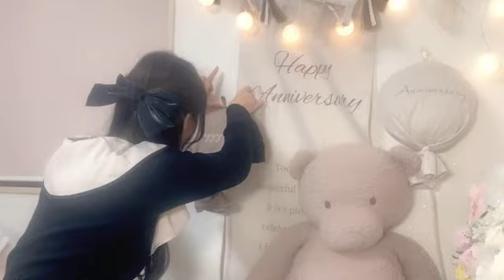小熊 倫実（NGT48） 2022年12月15日 23時02分59秒